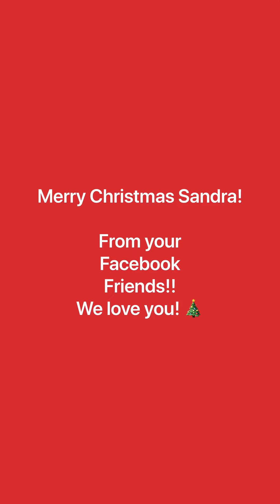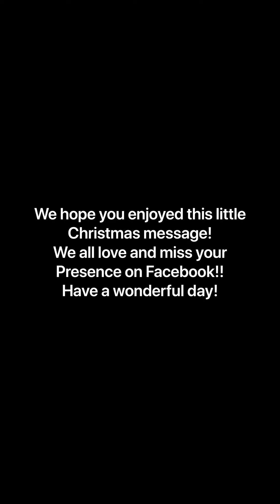Merry Christmas Sandra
Friends of Sandra wishing her a Merry Christmas 🎄